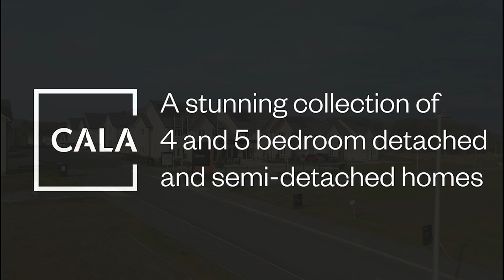Cala at Oakbank in HD